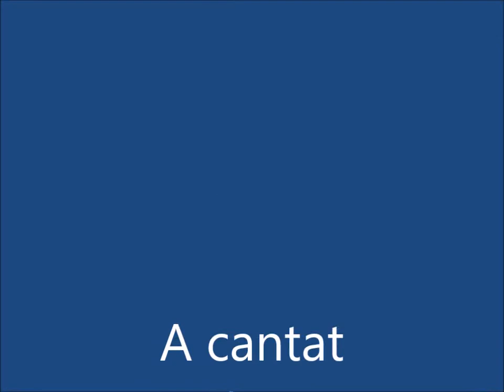Eu iubesc cantarea